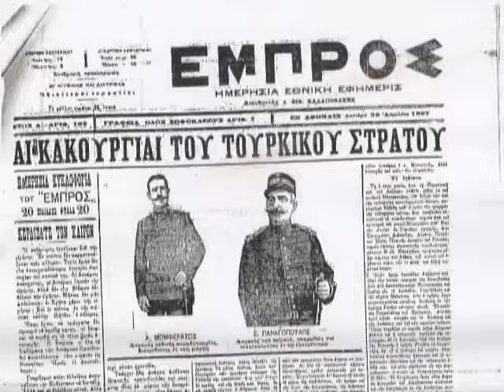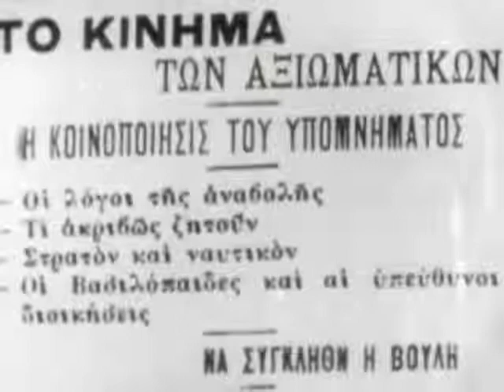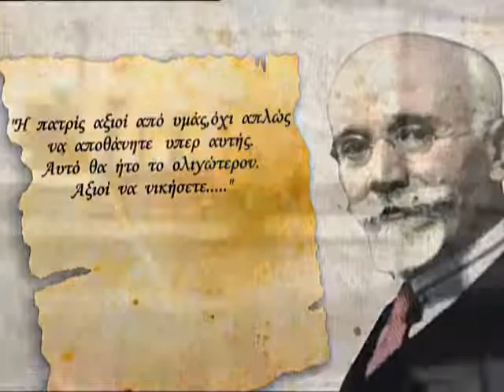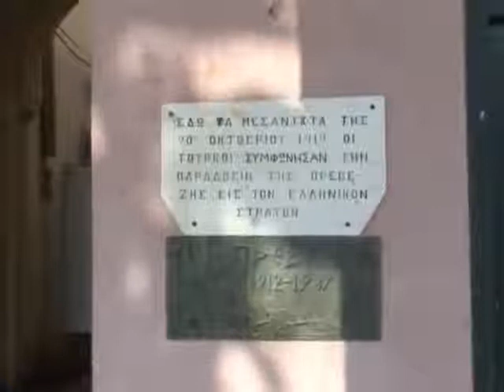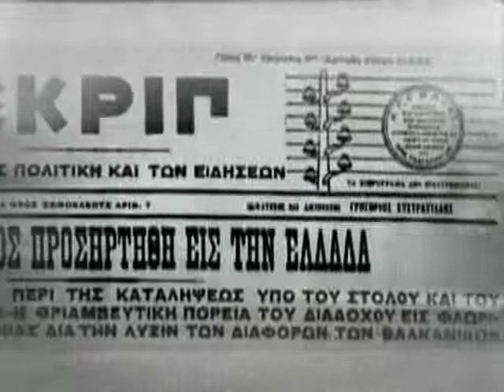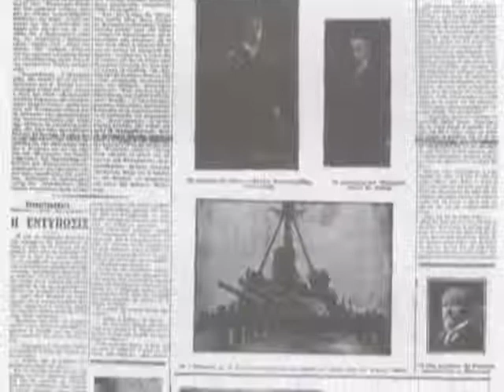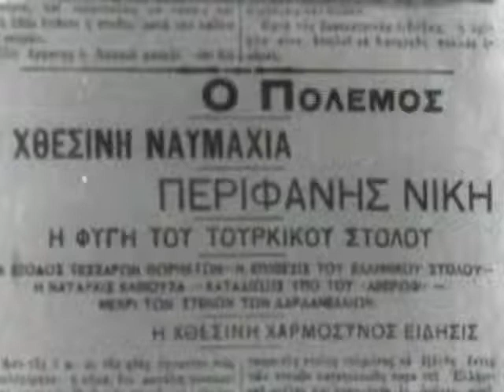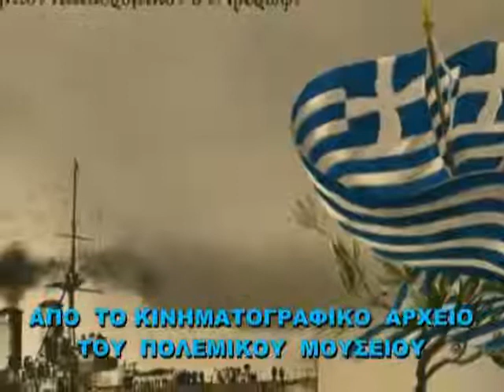100 Χρόνια Βαλκανικοί Πόλεμοι